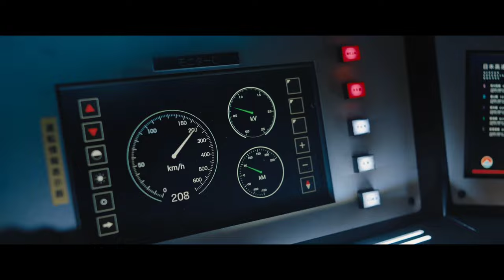Bullet train 2022 Final Fight HD Clip | Action Comedy | Brad Pitt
Plot -
Ladybug is an unlucky assassin who's determined to do his job peacefully after one too many gigs has gone off the rails. Fate, however, may have other plans as his latest mission puts him on a collision course with lethal adversaries from around the globe -- all with connected yet conflicting objectives -- on the world's fastest train.

FAQs -
1. Is Bullet Train 2022 a remake? Bullet Train is a 2022 American action comedy film directed by David Leitch from a screenplay by Zak Olkewicz, starring Brad Pitt, and produced by Antoine Fuqua, who initially conceived the film

2. Is Bullet Train a good movie 2022? This film adaptation, by screenwriter Zak Olkewicz, is a blessing and a curse. It creates, builds and lights the fuse on this Molotov cocktail.

3. How long is 2022 Bullet Train? 2 hr 06 min

4. Is Bullet Train worth seeing? The exceptional cast is worth the ticket, and every second with Aaron Taylor-Johnson and Brian Tyree Henry is genuinely hilarious. Brad Pitt shines as well.

5. Is Bullet Train funny? Despite Bullet Train receiving some mixed reviews, the film fuses action and comedy together to great success, resulting in a very fun movie

Interesting Facts -

1. Aaron Taylor-Johnson lost a chunk of his hand and passed out after doing a stunt.
2. Brad Pitt did 95% of his own stunts in this film according to stunt coordinator Greg Rementer.
3. Brad Pitt's character says that he never forgets a face and struggles to remember who The Wolf is. In real life, Pitt has prosopagnosia, a condition that impairs the ability to recognize familiar faces, including one's own face. He has said in interviews that he needs to remember the context and the situation in which he has met someone in order to know who that person is, just as his character does
4. Sandra Bullock replaced Lady Gaga in this movie.
5.In the end credits, the story is told from the point of view of the water bottle as a symbol of fate and how everything is connected. The same bottle has a cameo in another Pitt/Bullock film, The Lost City (2022).
6. The fight scenes were influenced by Jackie Chan in the way that they blend combat and comedy.
7. Channing Tatum and Joey King played father and daughter in White House Down (2013).
8. Although set in Japan, the entire film was shot in Los Angeles.
9. Brad Pitt was paid $20 million for his work on the film.
10. Director David Leitch and Brad Pitt had a long working relationship before Bullet Train (2022). Leitch has worked as Pitt's stunt double in multiple films including Fight Club (1999), Ocean's Eleven (2001), Troy (2004) and Mr. & Mrs. Smith (2005). Pitt also made a cameo in Leitch's second directorial effort Deadpool 2 (2018).

Credits -

Screenplay by Zak Olkewicz
Based on Maria Beetle (Bullet Train) by Kōtarō Isaka and Sam Malissa (English translation)
Produced by Kelly McCormick, David Leitch, Antoine Fuqua
Starring Brad Pitt, Joey King, Aaron Taylor-Johnson, Brian Tyree Henry, Andrew Koji, Hiroyuki Sanada, Michael Shannon, Benito A. Martínez Ocasio, Sandra Bullock
Edited by Elísabet Ronaldsdóttir
Production companies Columbia Pictures, 87North Productions